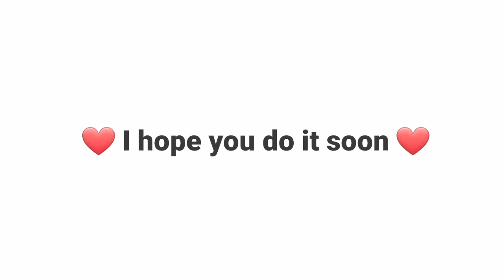ELEPHANT IN CAR GAME| Drive for speed : simulator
HELLO GUY'S WELCOME TO AMG(AutoMotive Gamers) DESCRIPTION
IN THIS VIDEO YOU WILL SEE -
THANKYOU FOR COMING IN AMG DESCRIPTION .